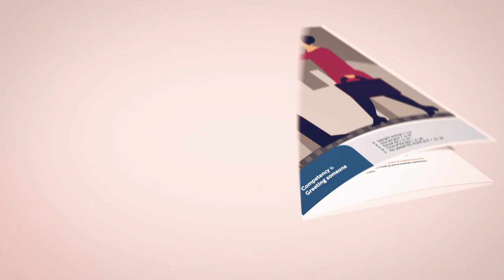Looss deng Schwëster mat Rou! Luxembourgish sentence in English, German, French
Learn more Luxembourgish by joining a Ministry of Education certified Skype course. Check out courses at all levels here:

One sentence in 4 languages!
One Luxembourgish sentence translated to English, German and French.
For all of you who are busy trying to thrive in Luxembourg's multicultural, multilingual environment.

Looss deng Schwëster mat Rou!
Leave your sister alone!
Lass deine Schwester in Ruhe!
Laisse ta soeur tranquille!